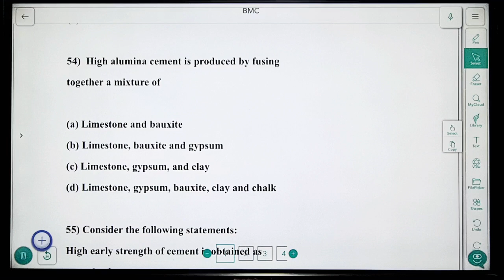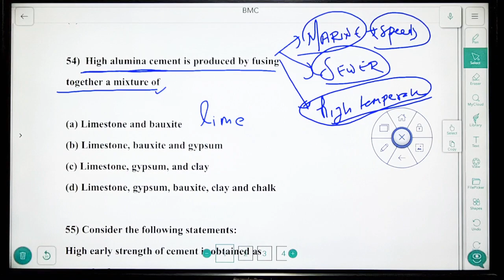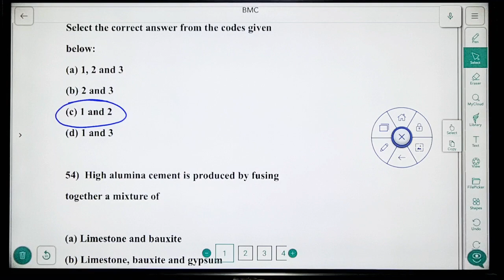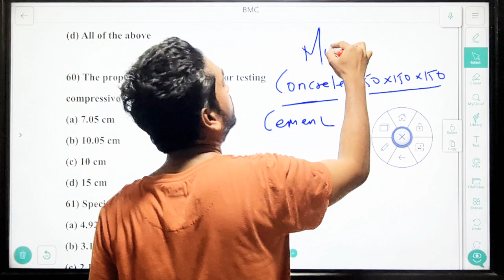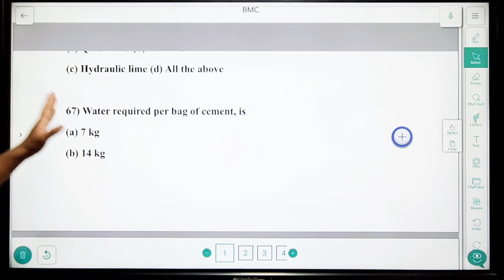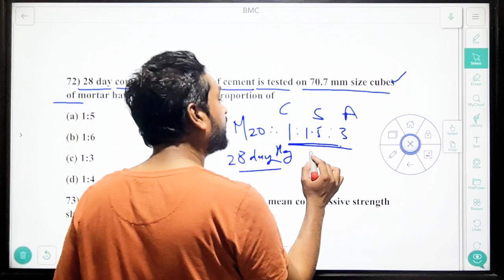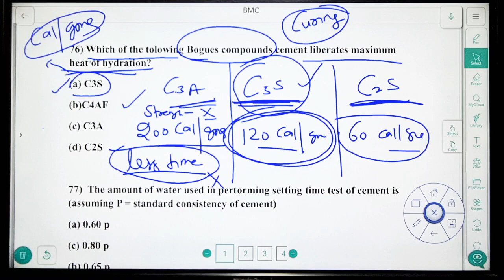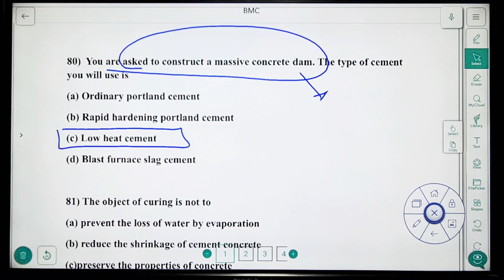BMC | CEMENT QUESTIONS | FOR ALL JE AND AE EXAMS| Lec 5